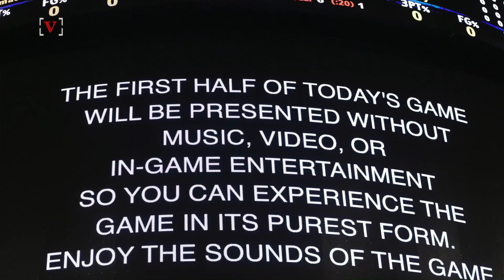Knicks Turn the Music Off and Some Players Were Not Happy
The Knicks made the decision to not have music during the first half of their game against the Warriors. Some were not happy. Veuer's Nick Cardona has that story.